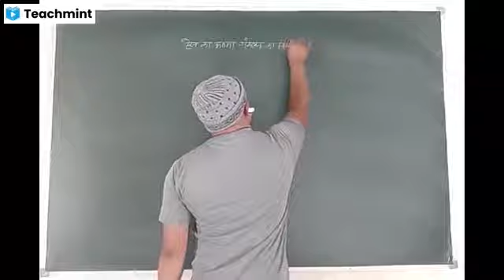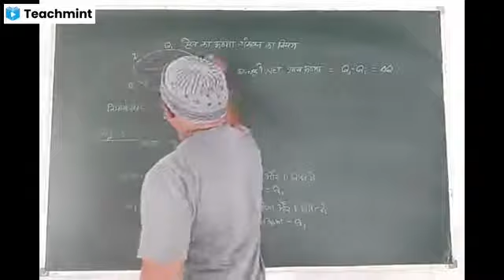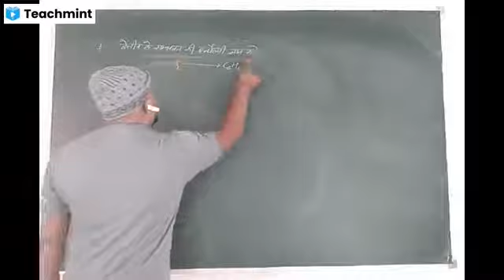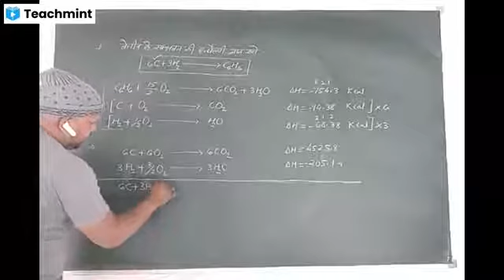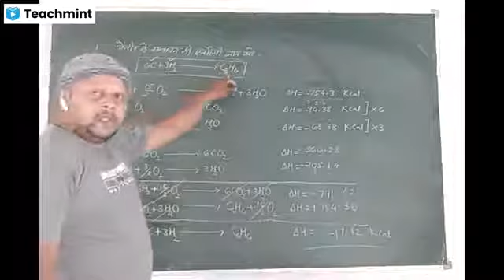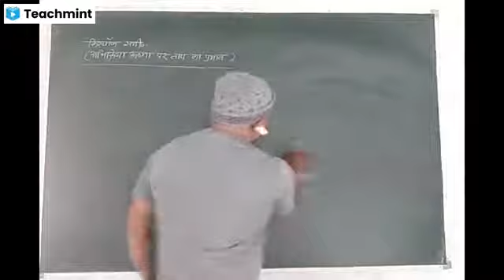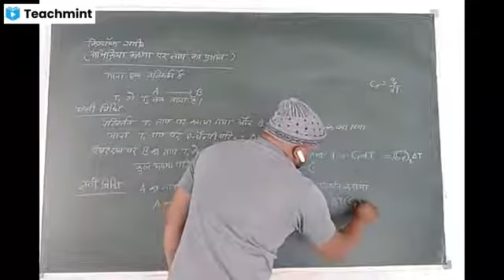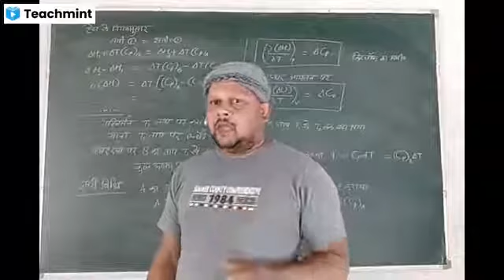B.Sc. II उष्मागतिकी 2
हेस का उष्मसंकलन का नियम, इसके अनुप्रयोग, गणितीय हल, किरचोफ़ का नियम